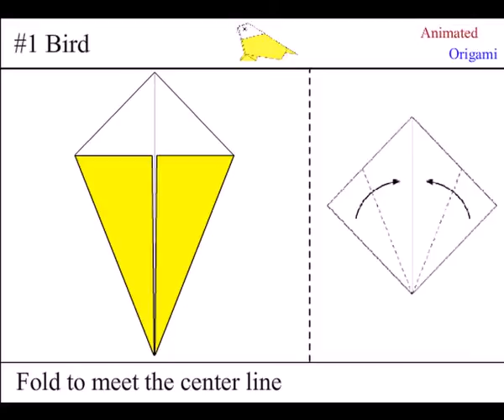Animated Origami - #1 A Bird